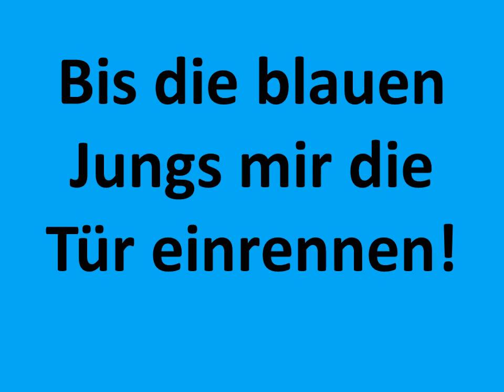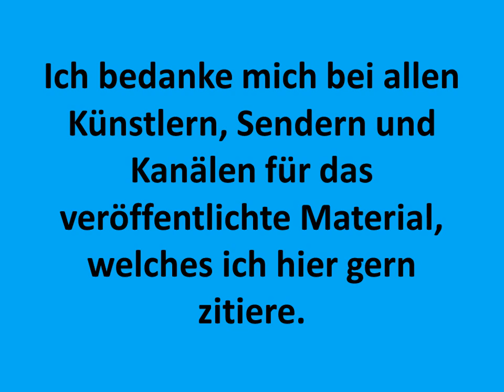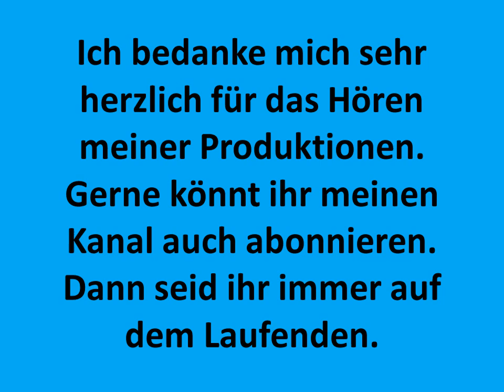Carsten Todt Die Schornsteine Two Swords ghost